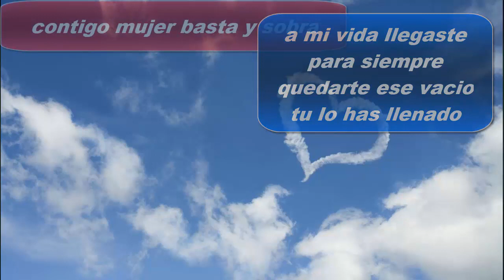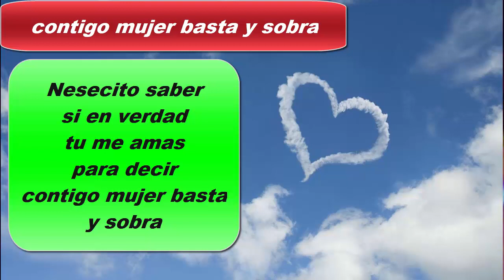Basta y Sobra, interpretada por willy